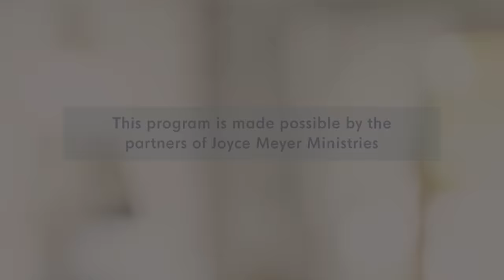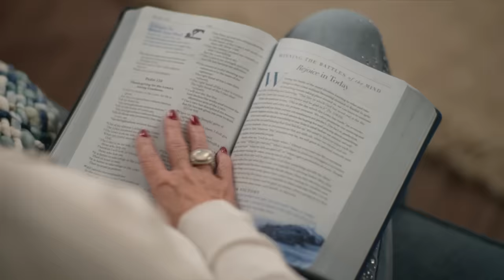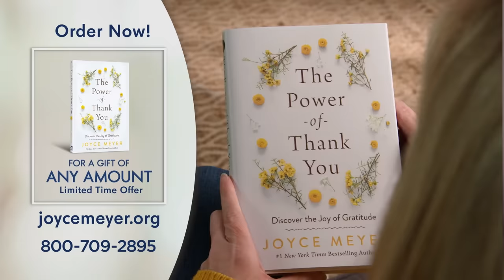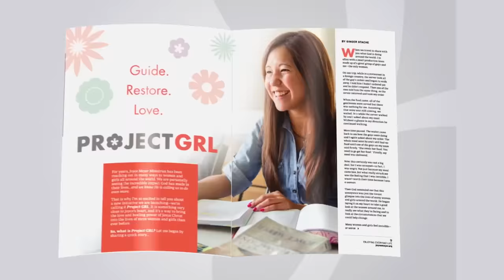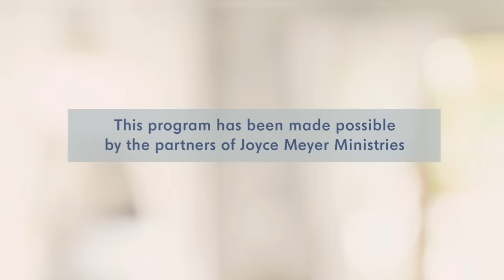Gratitude and Generosity | Joyce Meyer | Enjoying Everyday Life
On this episode of Enjoying Everyday Life, Joyce Meyer shares biblical stories that inspire generosity. Learn why it is better to give than to receive.